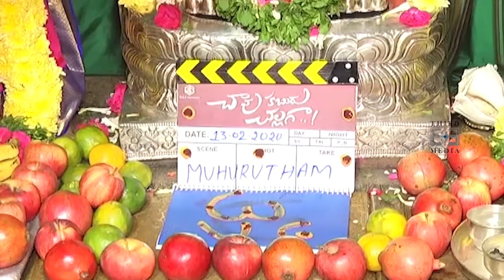Chaavu Kaburu Challaga Movie Opening | Karthikeya | Third Eye Media